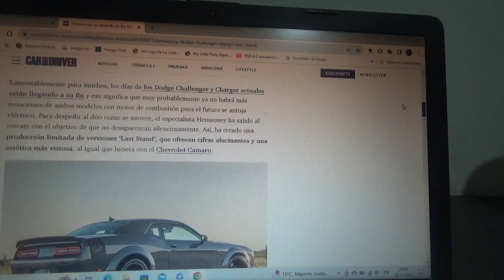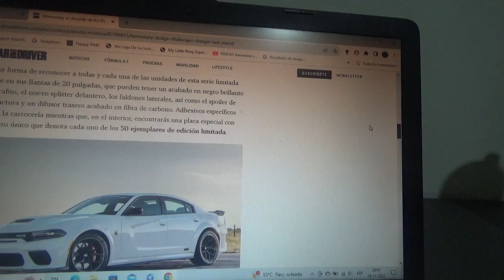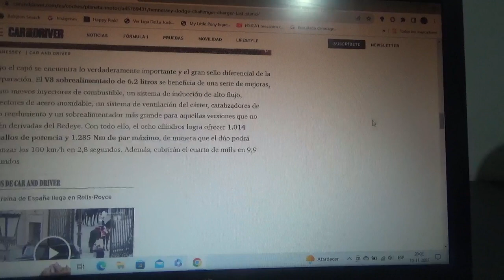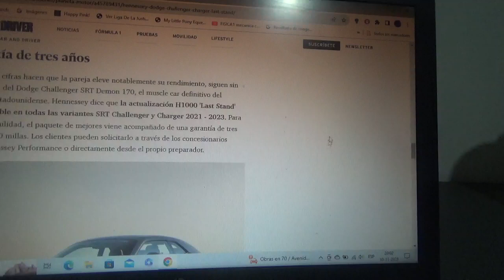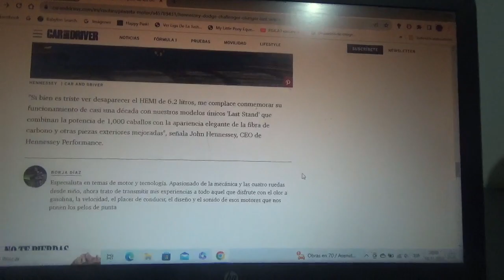Hennessey se despide de los Dodge Charger y Challenger con sus variante de 1000 CV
Estas serán unas exclusivas versiones de estos coches muscle car estadounidenses que prepara esta compañía especialista en la modificación de coches deportivos de este tipo y con los que planea hacer homenaje